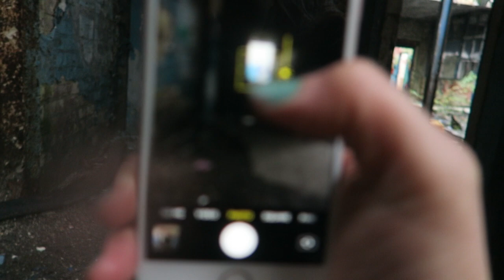We took a drone to a ABANDONED Factory!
▼ TODAY'S VIDEO▼
 We explore a abandoned factory with a drone! We get to see views and places that we have never seen before.

Drone footage credited to - Alex Duffield

● FOLLOW YA GIRL ON TWITTER - ranymoopoo